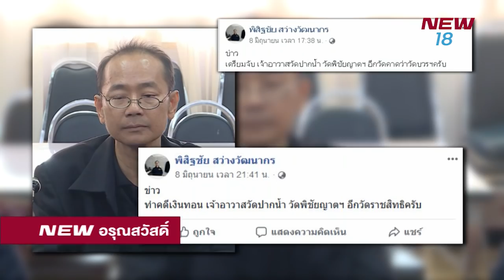นิวอรุณสวัสดิ์ |ช่วงที่ 1| 13 มิ.ย.61 | NEW18